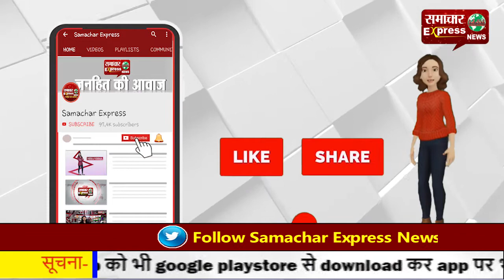दबंगाई: डोंगरगढ़ में उप-सरपंच और परिवार को गांव से किया बहिष्कृत